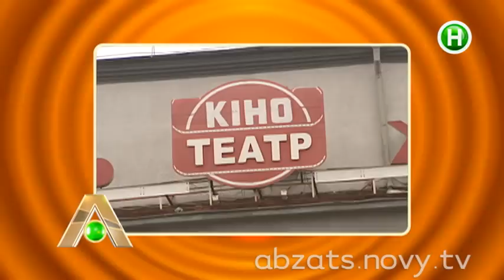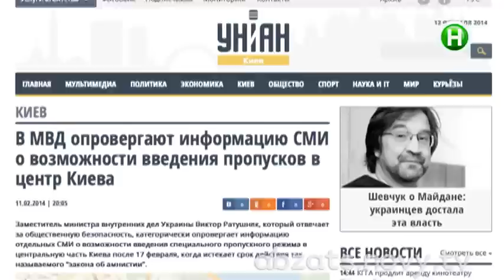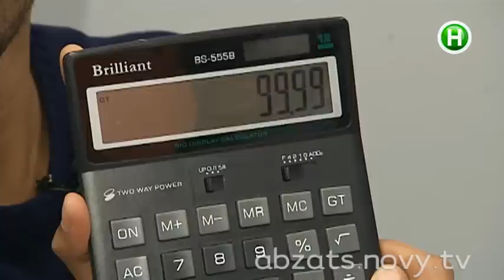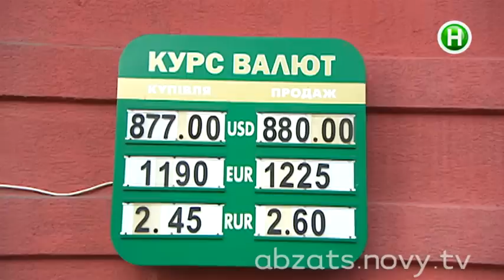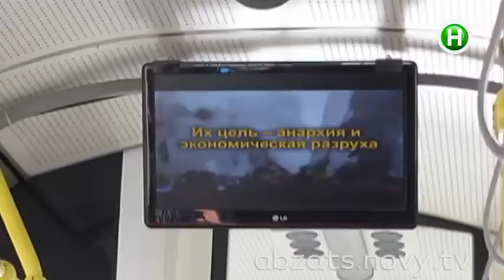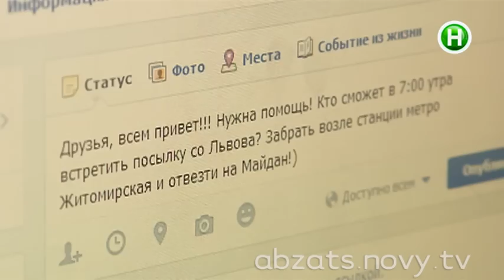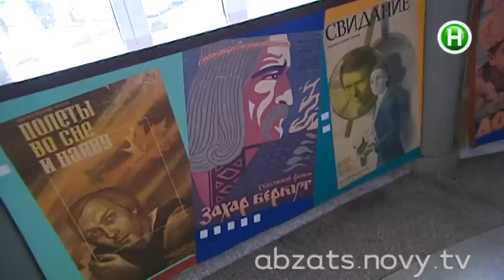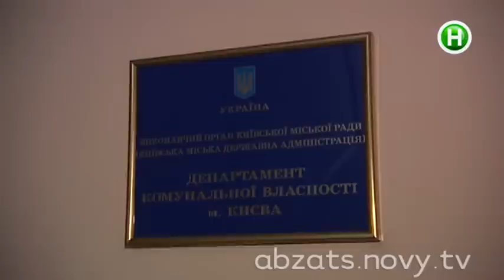Абзац! Выпуск - 12.02.2014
На контрольно-пропускном пункте Житомирской трассы сегодня весело! Как изменились цены в наших магазинах за год? Абзац проверил, все ли посылки на Майдан попадают по назначению, в целости и сохранности! В Киеве суд закрывает старейший кинотеатр. Украинские дети теперь играют не в куклы, а в Майдан! Украинцы среди будущих колонизаторов Марса! В киевском зоопарке погибает единственная в СНГ гигантская черепаха бисса! Скандально известный безработный футболист Артем Милевский женится